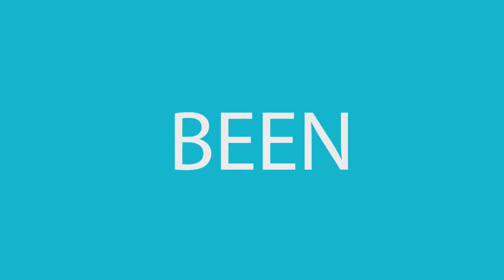Think like an Entrepreneur, Act like a Prostitute | Goitsemang J. Khutsafalo Book From Africa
THINK LIKE AN ENTREPRENEUR - ACT LIKE A PROSTITUTE.

We all sell a part of ourselves with the world daily. Ask yourself; are you selling yourself right? Today’s business world doesn't only respond to what you are selling, but how you are selling it. It is sad how we as entrepreneurs worldwide only invest our knowledge, resources, energies and ourselves to create great businesses that never go anywhere. We have looked everywhere for solutions, it is now time to zone into the brothels and glean some practical knowledge that can help us grow as entrepreneurs.This book was well written to share the classical idea about the concept of prostitution and how it relates to today’s prerequisite survival skills for entrepreneurship. It is definitely not the Bible of Entrepreneurship, (according to me) but it may be to you, depending on how you will relate to it. I can only congratulate you on joining hundreds, thousands and millions of readers worldwide who are learning from this book every day and others who don't only see prostitution from a different point of view, but they see in themselves what they have never seen which they can use to change the world.

One of the Best African Writers.